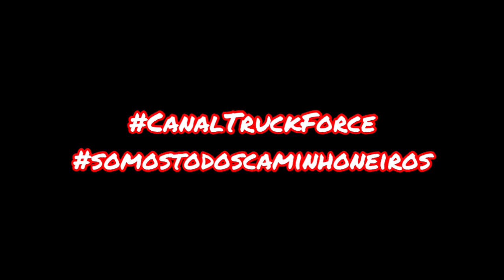Caminhoneiro em apuros!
Vídeo mostrando caminhoneiro  em apuros com seu caminhão carregando uma carga totalmente torta!